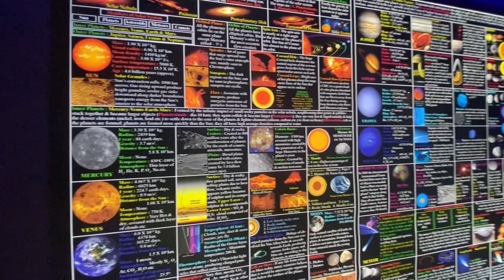We are going to look around the sky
The Birla Planetarium was the brainchild of Mr. M. P. Birla, an industrialist and philanthropist based out of Kolkata. He was the founder of M. P. Birla Group. Apart from being a planetarium, it is also an institution for the study of astronomy, astrophysics and cosmology. The doors of the planetarium was opened on 29th september 1962, and started functioning from the same day however; it was formally inaugurated on 2nd July 1963 by the then Prime Minister, Pandit Jawahar Lal Nehru.

An important historical aspect or trivia about the planetarium is that it has been conducting free evening courses in astronomy which has become quite famous among people from all walks of life. The course is a 10-month course conducted on a weekly basis (once a week).

The centre also introduced a post-graduate Diploma course in Astronomy and Planetary Sciences for students with a background in Physics and Mathematics. This was initiated in 1993 with a detailed curriculum in astrophysics and astronomy. There are also a series of graded programmes conducted for school kids depending on various age groups.

In the year 1980, the planetarium was the venue for 7th International Planetarium Director’s Congress wherein, planetarium directors from all over the world participated.